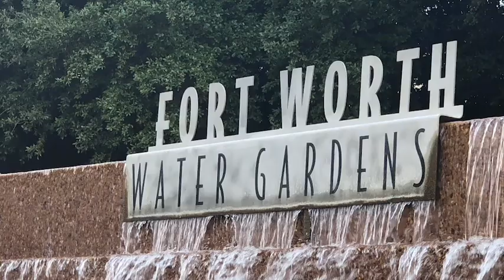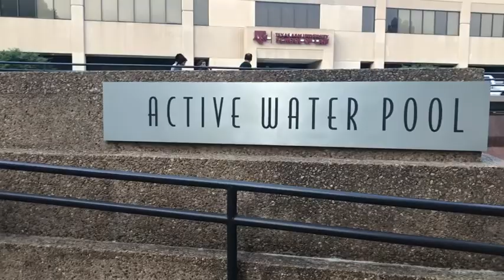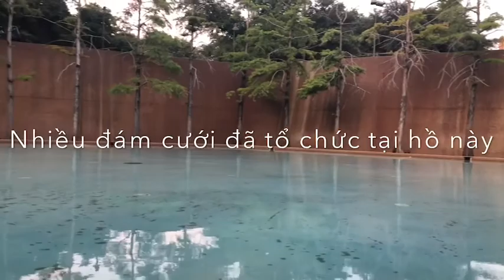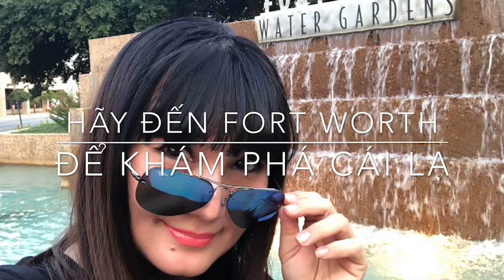Water Garden Fort Worth- Thuỷ Viên ở downtown Fort Worth